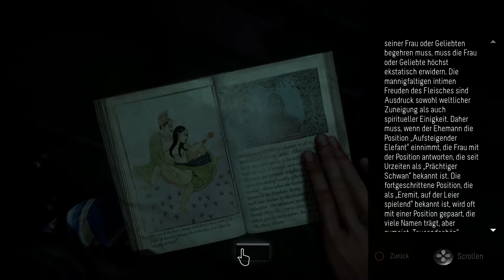Let´s Play Until Dawn - Teenage geschnetzeltes zum Mitnehmen #08 [German/Deutsch]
Let's Play Until Dawn German
Let's Play Until Dawn Deutsch
Social Netzwerk Gedöns

[PS4] von [Supermassive Games]
Release: 2015
Genre: Survival Horror

Let's Play Until Dawn Deutsch - German/Deutsch Walkthrough Gameplay Let's Play Until Dawn - Deutsch Gameplay with Commentary (German/Deutsch)
2016 Deutsch - Let's Play Until Dawn 2016 Deutsch - German/Deutsch Walkthrough Gameplay Let's Play Until Dawn - 2016 Deutsch Gameplay with Commentary (German/Deutsch)